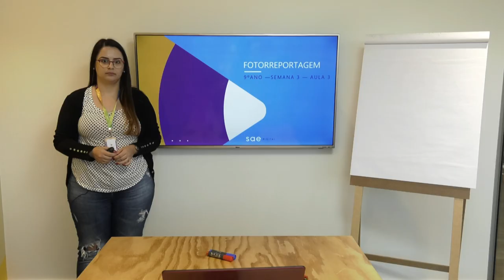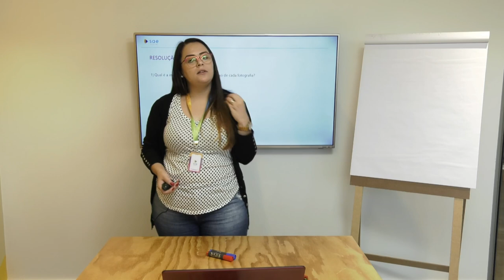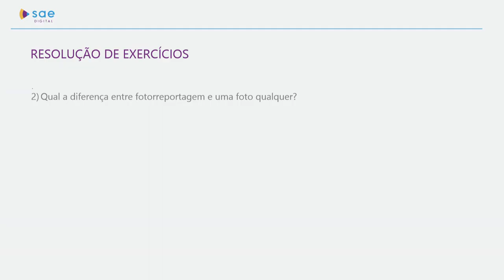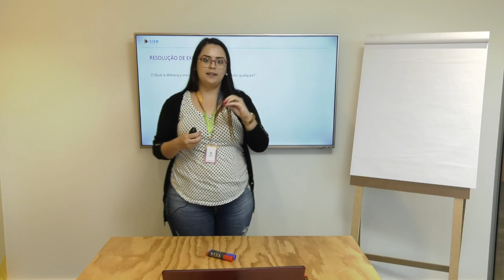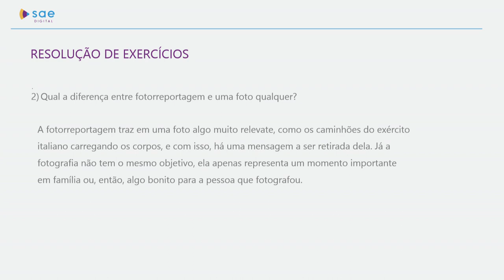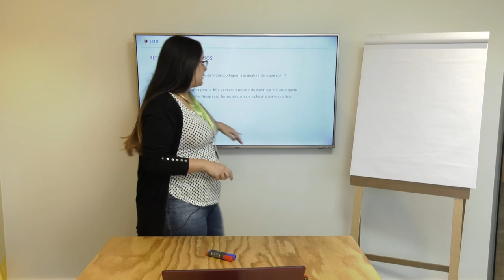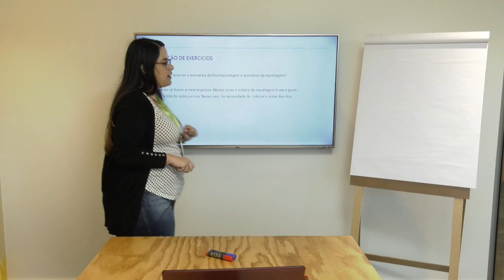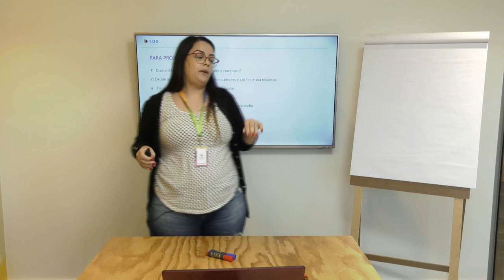9º ano | Língua Portuguesa | Dia 13